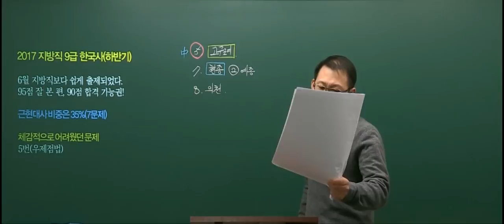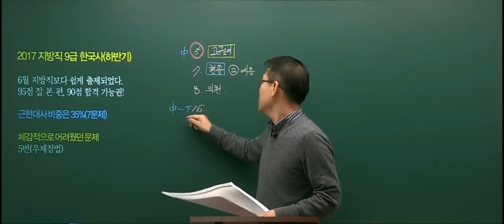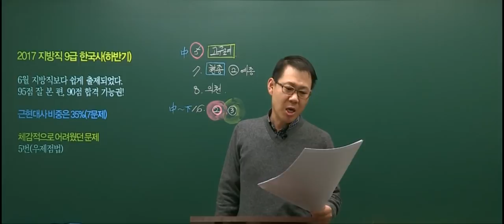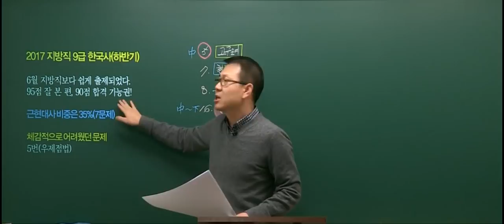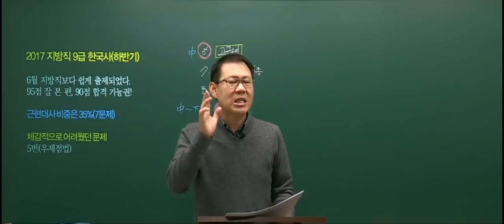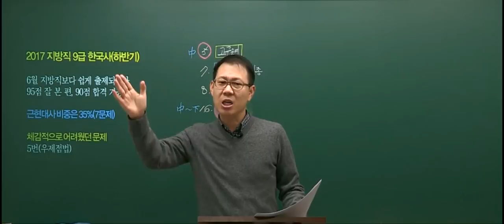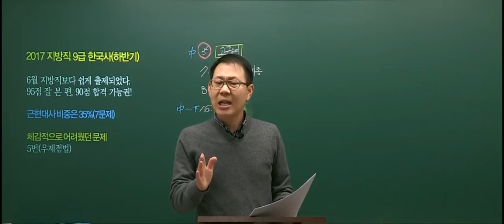20171216 공무원 한국사 하반기 지방직 9급(C책형) 총평 및 해설강의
2017년 12월 16일에 시행된 하반기 지방직 9급 한국사 총평 및 해설강의 입니다.